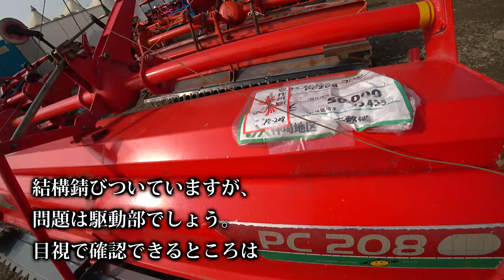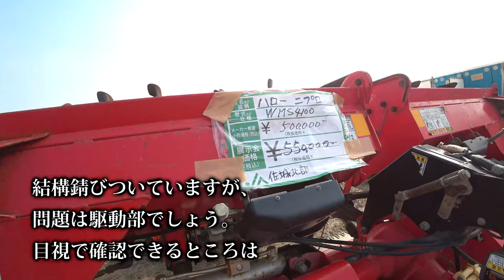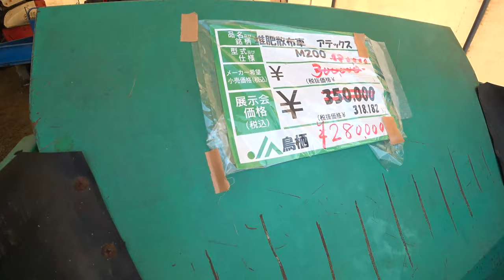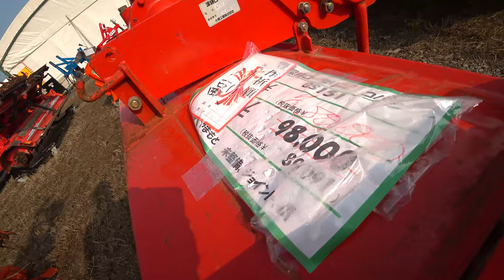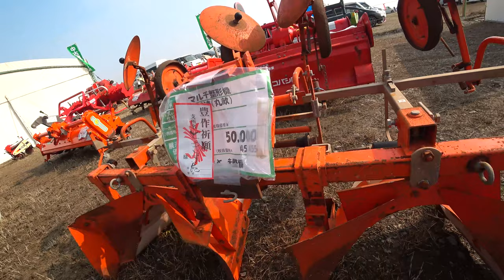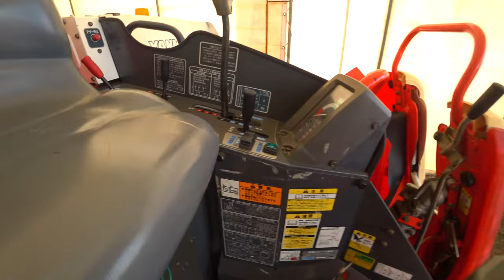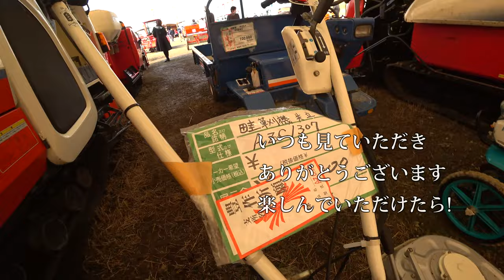【会社員実家農業手伝う】2022中古農機具ロータリーやハローの価格は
関連動画
4隅の残耕を抑えるトラクター耕耘方法?美しい田んぼ or 畑を作る?